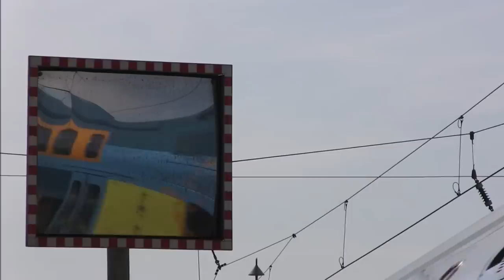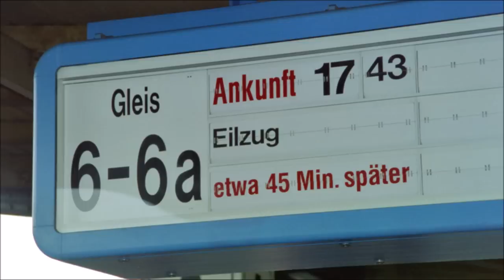Das 9-Euro-Ticket – genial oder gaga?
Vom 1. Juni bis zum 31. August 2022 ist im öffentlichen Personennahverkehr quasi Freifahrt angesagt: Für 9 Euro pro Monat kann jeder beliebig weit mit Bus und Bahn durch Deutschland kurven.
Der Film stellt das „9 für 90“-Ticket vor, wägt das Für und Wider dieses Angebots ab und beleuchtet die daraus resultierenden Chancen und Risiken für die vielzitierte Verkehrswende.